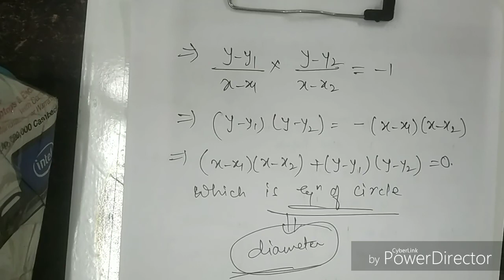Circle for class 11th, NDA, B.M.S.,IPM, SSC and all other competitive exams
In this video we discussed about derivation of formulas